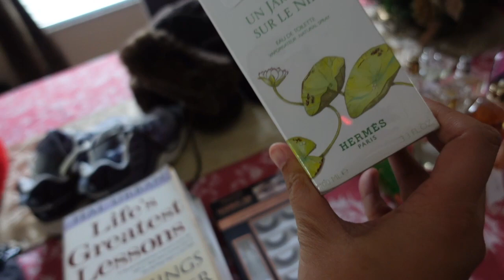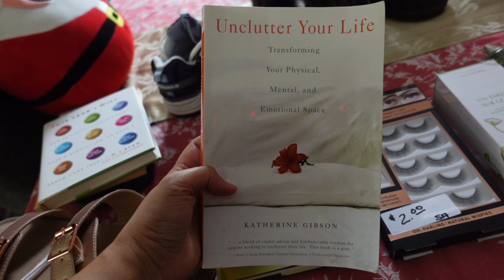VLOGMAS '21 DAY 19-20 ❄️ REALIDAD NG BUHAY NANAY NA RAKETERA SA AMERIKA | PINAY IN USA VLOG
VLOGMAS '21 DAY 19-20 ❄️ BTS NG BUHAY NANAY NA RAKETERA SA AMERIKA | PINAY IN USA VLOG

My YouTube Equipment:
My camera
Extra batteries + charger
External microphone
Fluffy windscreen for my external mic
Mini tripod
Big tripod
Ring light
Laptop that I use

I may receive a commission when you click the links and make purchases; it's not going to be of charge to you but will greatly help me in continuing to create content for you.

I'm Geline and I'm an entrepreneur at heart. I have a Bachelor’s degree in Mass Communications, Associates in Entrepreneurship, and a Certified Digital Marketer, with 10 years of small business, online marketing and work from home/ make money from home experience. I teach and help small businesses and resellers how to stand out online through YouTube content production & marketing. This channel takes you through my reselling journey, building multiple income streams for myself & my family which will hopefully inspire and motivate you to build yours!

Xoxo,
Geline :)